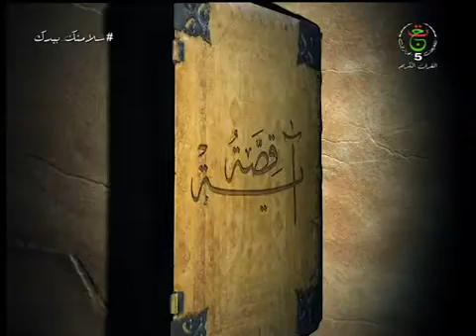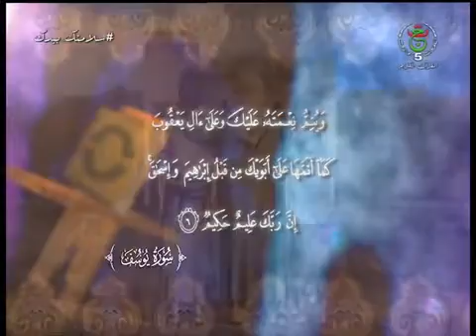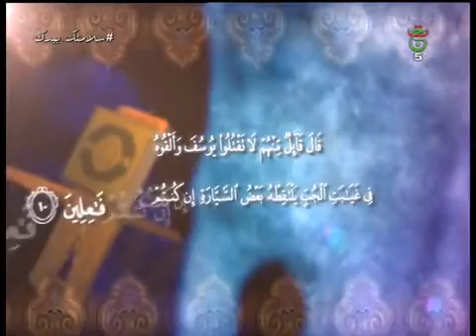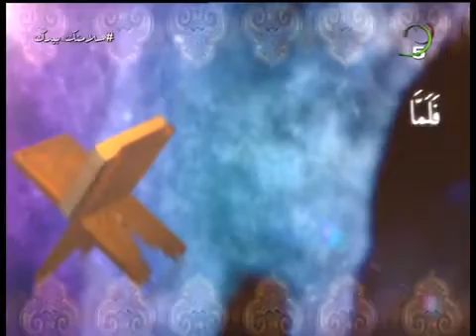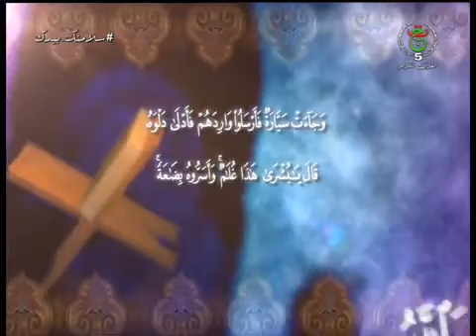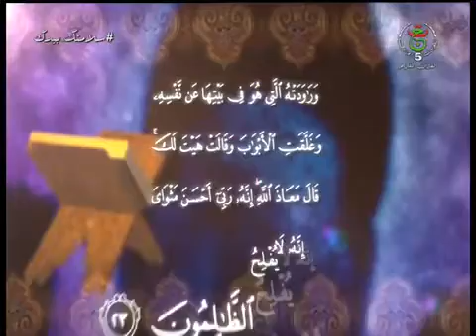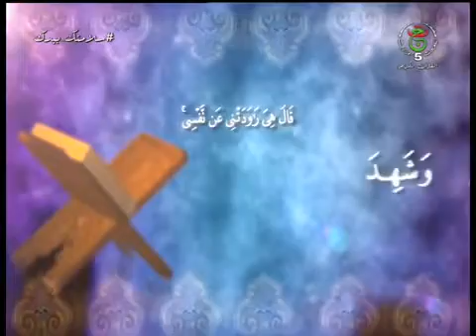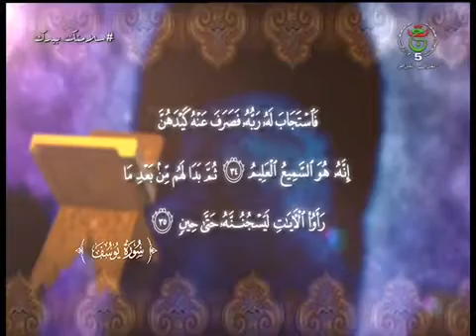قصة يوسف عليه السلام ~ الجزء الاول ~ L'histoire de Joseph, que la paix soit sur lui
قصة يوسف عليه السلام ~ L'histoire de Joseph, que la paix soit sur lui

Bienvenue sur 🕋Red1Tube🕋

مرحبًا بك على  قناة 🕋 Red1Tube 🕋

 🔔 قم بتشغيل جرس الإشعارات حتى لا تفوتك أي مقاطع فيديو جديدة 🔔

تعلق بكلمة طيبة 🙏❤️

تُعدُّ قصة يوسف في القرآن الكريم نموذجاً من قصص المرسلين. فيها عبرة لمن يعقل، وفيها تصديق ما جاءت به الكتب المنزلة من قبل. وقد وردت القصة في القرآن الكريم في سورة كاملة، وذُكر اسم يوسف عليه السلام في القرآن الكريم ستاً وعشرين مرة، منها أربعاً وعشرين في سورة يوسف. وكان نزول هذه السورة على النبي صلى الله عليه وسلم قبل هجرته من مكة إلى المدينة. قال النسفي: "إن كفار مكة لقي بعضهم اليهود، وتباحثوا في ذكر محمد صلى الله عليه وسلم فقال لهم اليهود: سلوه لم انتقل آل يعقوب من الشام إلى مصر؟ وقد جاء في الحديث قوله صلى الله عليه وسلم: (إن الكريم بن الكريم بن الكريم بن الكريم يوسف بن يعقوب بن إسحاق بن إبراهيم خليل الله) رواه البخاري. حاصل القصة كان لـ يوسف عليه السلام أحد عشر أخاً، وكان أبوه يحبه كثيراً. وذات ليلة رأى يوسف في منامه أحد عشر كوكباً والشمس والقمر له ساجدين. فقص على والده رؤياه، فنصحه بألا يقص الرؤيا على إخوته؛ مخافة أن يحسدوه. وسوس الشيطان لإخوته، فاتفقوا على أن يلقوه في بئر عميق. وادعوا أن الذئب أكله. وجده ناس من التجار

Le récit de Joseph (que le salut soit sur lui):
Ce récit est l'un des plus étonnants et des plus complets que contient le Saint Coran. Il a été raconté dans une sourate entière. La lecture suffit à sa compréhension et in n'est pas besoin d'une exégèse puisque Dieu y a rapporté toute l'histoire de Joseph (que le salut soit sur lui) du début à la fin en s'attardant sur tous les détails.

Dieu dit à propos de ce récit:Il y a vraiment en Joseph et ses frères des Signes pour ceux qui posent des questions S12 V7

Les avantages à tirer de ce récit:
Ce récit est l'un des meilleurs et des plus clairs car il contient des changements d'états et de passages: d'un malheur à un autre, d'un drame à un état béni, de l'humiliation à la puissance, de la sécurité à l'insécurité, du pouvoir puissant à l'esclavage, de la séparation aux retrouvailles et à la réconciliation, de la joie à la tristesse, de la richesse au dénuement, de la crise au dénouement, et la fin heureuse. Que soit donc loué Celui qui la conté et en a fait un enseignement pour ceux qui réfléchissent.